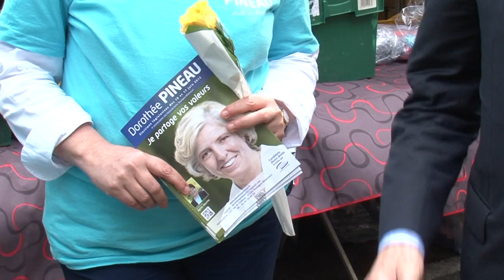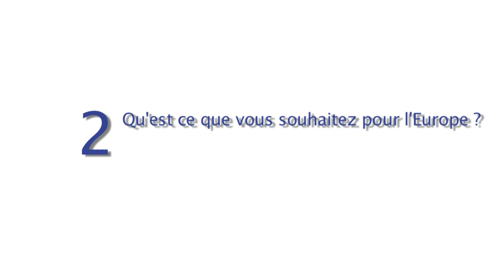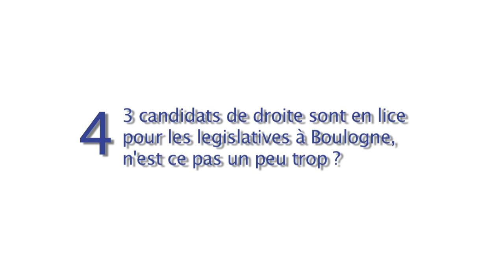Interview de Jean Arthuis